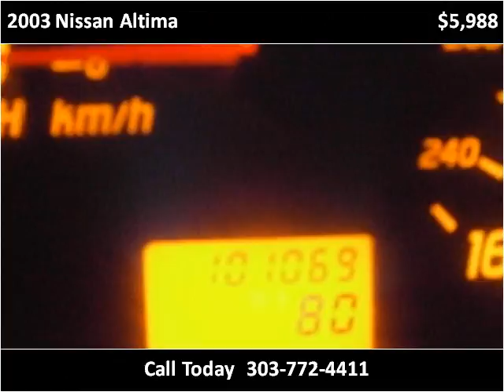2003 Nissan Altima Used Cars Longmont CO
This 2003 Nissan Altima is available from Longmont Auto Brokers.